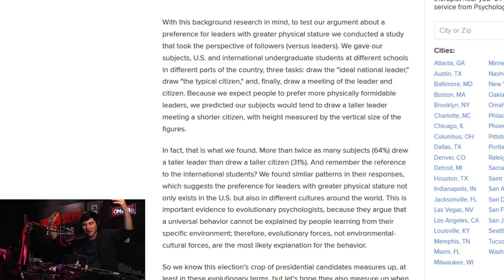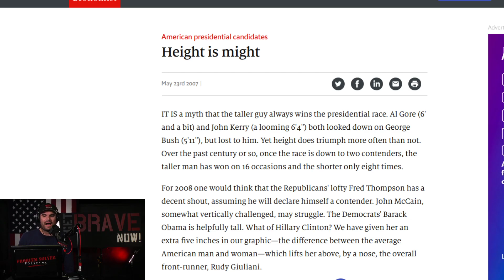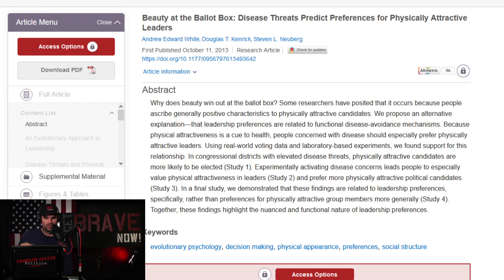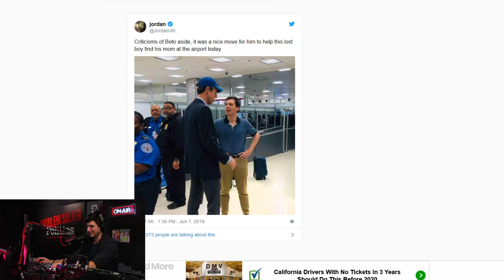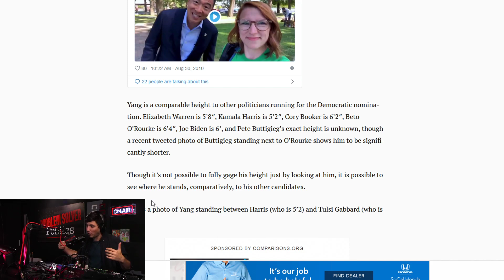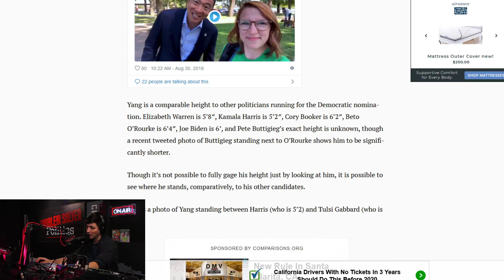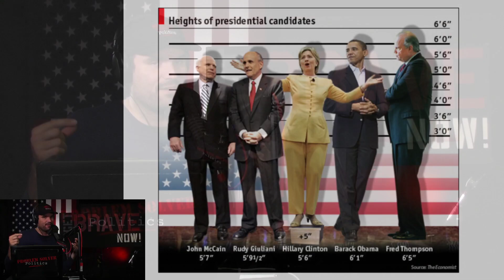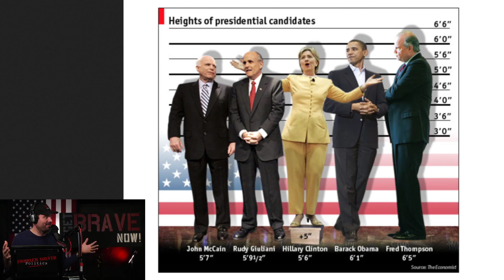Will height be what decides the 2020 Presidential Election? and How tall is Andrew Yang?